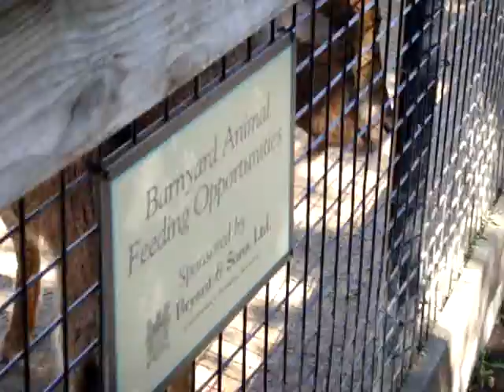Jackson feeds the goats!!!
At the SB zoo, Jackson gets popular with some animals.